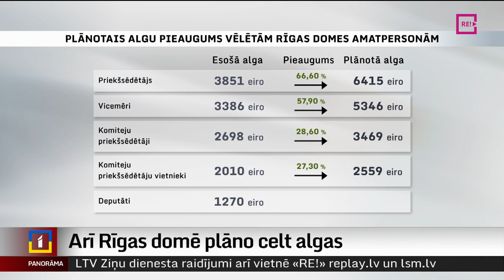Arī Rīgas domē plāno celt algas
Līdz ar atalgojuma palielinājumu valsts amatpersonām arī Rīgas domē ievēlētajiem algas, visticamāk, kāps. Piemēram, Rīgas mēra alga varētu pieaugt 1,7 reizes, vicemēru alga – 1,6 reizes, bet deputātu algām plānots pieaugums par vairāk nekā 600 eiro. Plašāk stāsta Krišs Kairis.